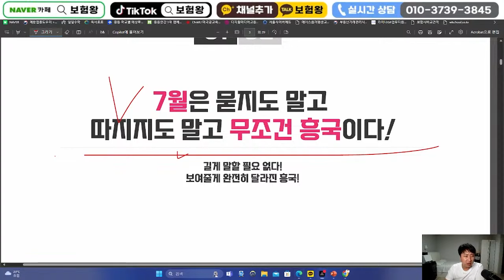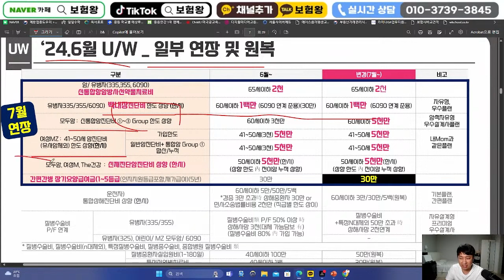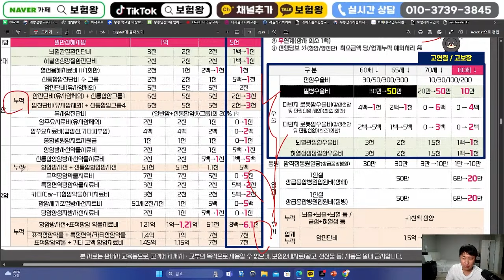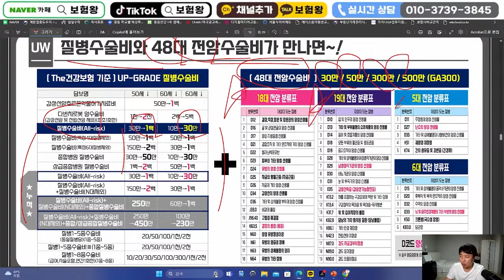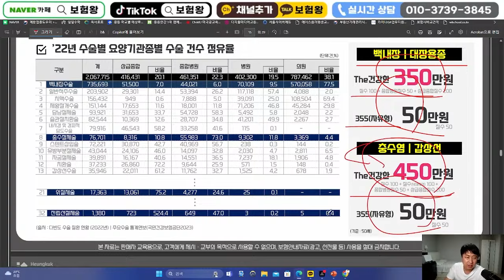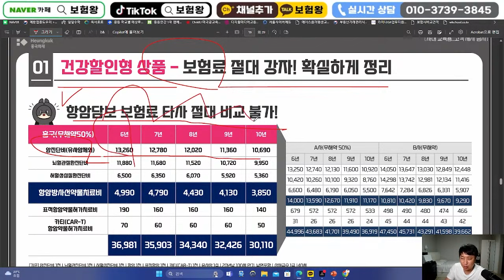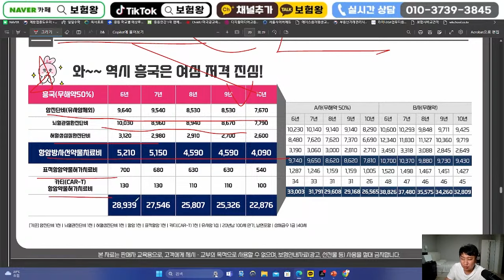4 흥국화재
안녕하세요~~

흥국화재 신상품이슈안내 올려드립니다

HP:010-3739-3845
카톡친구추가:r2an
카톡플러스친구:보험왕검색